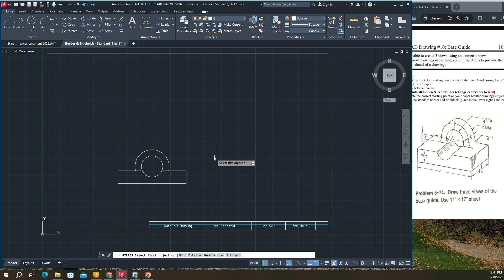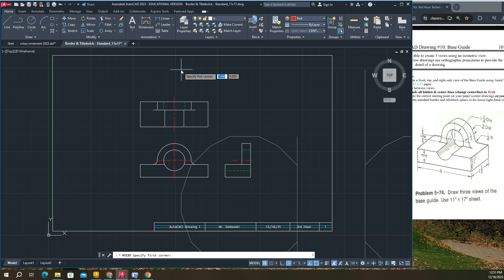AutoCAD #10 Base Guide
Silent demo showing how to correctly draw drawing #10.

Technical Drawing/CAD I
SLHS